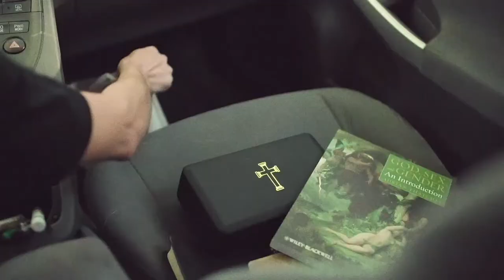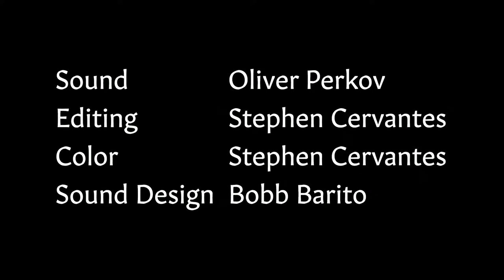2021 All Nations Food + Arts Festival - Short Film with Sarey Martin Concepcion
Sarey began her career with a series if assistant jobs in the entertainment industry, before beginning a decade-long partnership at talent management firm Spectacle Entertainment Group. At SEG, she primarily oversaw the careers of various rock stars, and became right-hand to producer/manager Andy Gould and long-time client, Rob Zombie. She amicably departed Spectacle in 2016 to get a Masters Degree in Theology and the Arts, and to pursue her own writing and producing projects. She currently writes, records podcast, works with a nonprofit called Blueprint 1543, and helps run soyouredeconstructing.com. Born and raised in L.A., she currently resides in Portland, OR.

The All Nations Food and Arts Festival celebrates the rich diversity at Fuller by bringing international food, student performances, and artwork together. The festival began as an international student potluck, and eventually grew into a community-wide event to honor and celebrate the diversity of Fuller’s student body. Historically, the festival has been celebrated on Fuller’s Pasadena campus during the Spring quarter, but this year, the festival will be held virtually throughout the month of April.